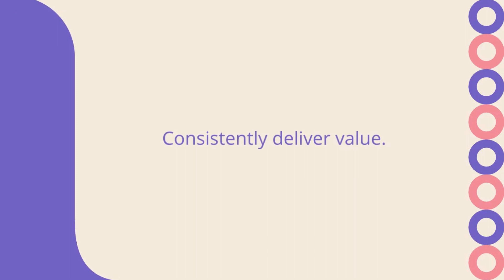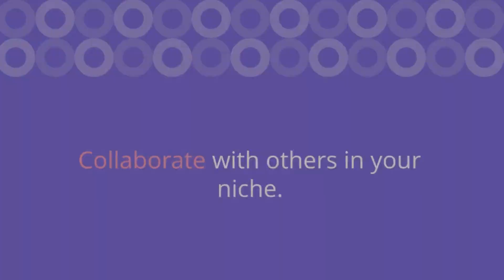8 Tips for Building Your Personal Brand with Your Blog